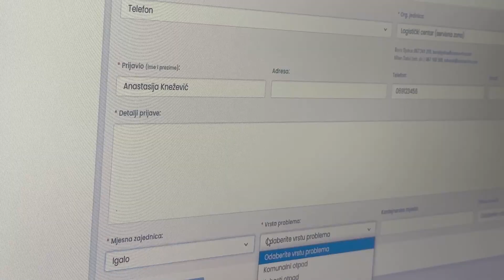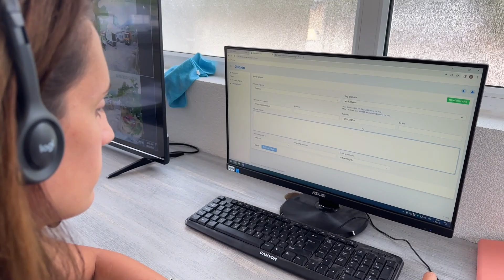RTHN- Počeo sa radom Kol centar u preduzeću Čistoća Herceg Novi